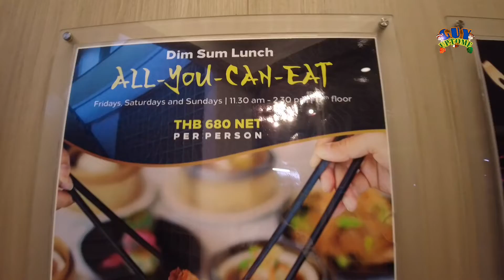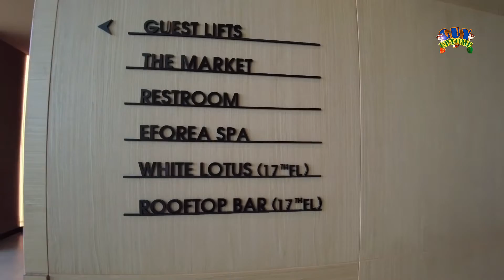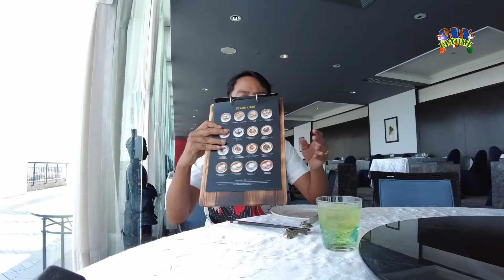กายพาชิม บุฟเฟต์ติ่มซำ โรงแรมฮิลตัน หัวหิน | guyuptome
กายพาชิม วันนี้เราจะพามากินบุฟเฟต์ติ่มซำถึงหัวหิน ที่โรงแรมฮิลตัน หัวหิน (Hilton Hua Hin Resort & Spa) ที่นี่นอกจากจะมีติ่มซำ รสชาติดีแล้ว นังมีวิวหลักล้าน ที่สามารถมองเห็นทะเล และชายหาดหัวหินในมุกสูงด้วย บุฟเฟต์ติ่มซำที่โรงแรมฮิลตันหัวหินนี้ จะมีเฉพาะวัน ศุกร์ เสาร์ และวันอาทิตย์ เท่านั้น ในราคาต่อคน 680.- สุทธิ และจะมีเพียง วันละ 2 รอบ คือ รอบ 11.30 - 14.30 น. และรอบ 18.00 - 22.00 น.
หากมาเที่ยวหัวหิน ลองแวะมาทานบุฟเฟต์ติ่มซำ ที่โรงแรมฮิลตันหัวหินกันดูนะครับ

สั่งซื้อไฟเบอร์รี่  ขับถ่ายสะดวก ช่วยลดพุง และผลิตภัณฑ์เสริมอาหาร